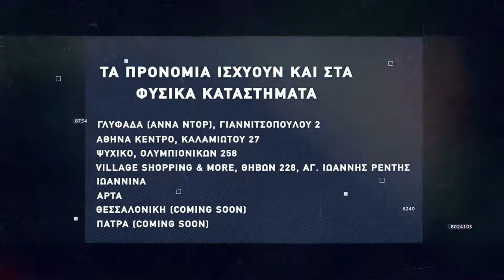Basketaki The League - Grouvaloi Vs Escapers (13/11/2021)